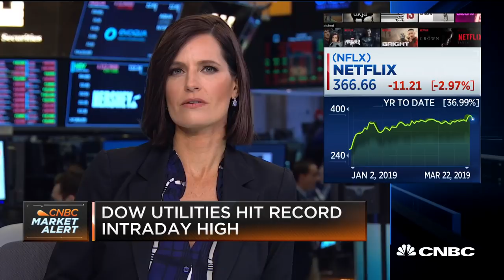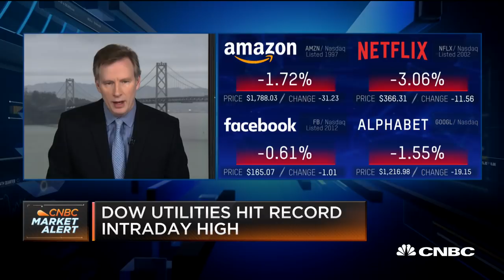Netflix probably has too much of a head start on Apple: Analyst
Mark Mahaney, lead internet analyst at RBC Capital Markets, joins "Squawk on the Street" to discuss Netflix and Apple ahead of Apple's Monday announcement where it's expected to launch a new streaming service.